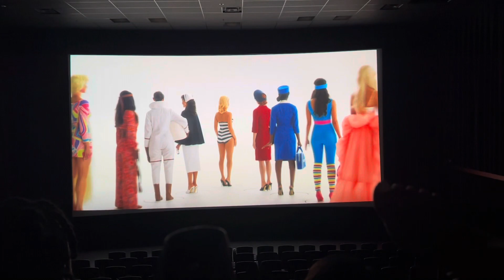MINI VLOG, BARBIE MOVIE, ATV RIDE, FOOD ETC